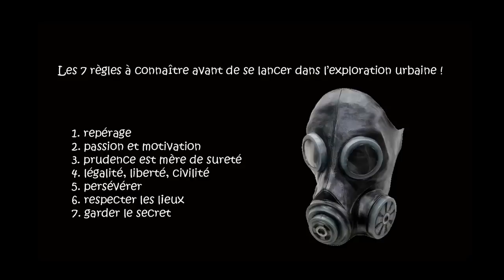Séance de Ouija qui tourne mal S01-E01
Bonjour les amis(e) nouveautés sur la chaine

 des documentaires et reportage sur le paranormal n'hésitez pas si vous aimez a lâché des pouces bleus et vous avez des commentaires aussi merci à vous.
Bon visionnage les amis(e)